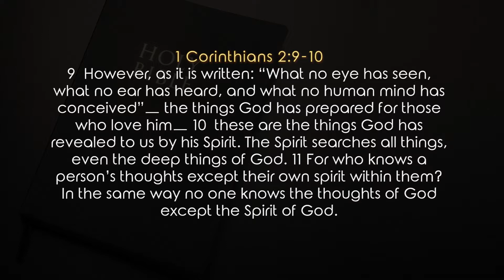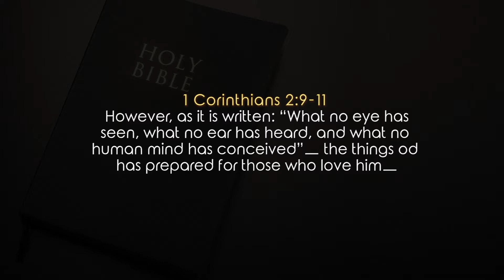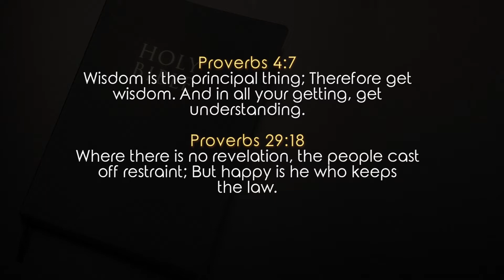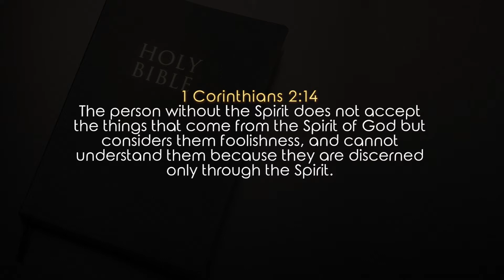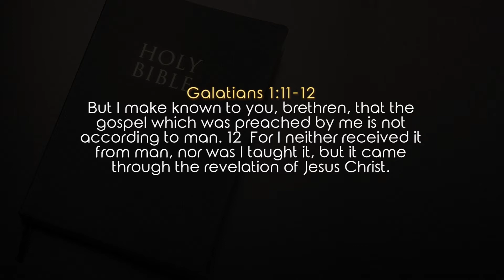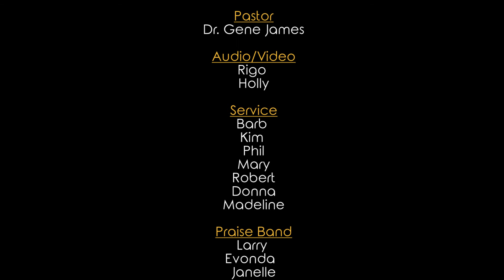Dr Gene James- Seeking Divine Answers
1 Corinthians 2:9-10 9  However, as it is written: “What no eye has seen, what no ear has heard, and what no human mind has conceived”— the things God has prepared for those who love him— 10  these are the things God has revealed to us by his Spirit. The Spirit searches all things, even the deep things of God. 11

• Revelation is a divine answer
• Revelation is revealed into your Spirit
• Revelation brings Understanding